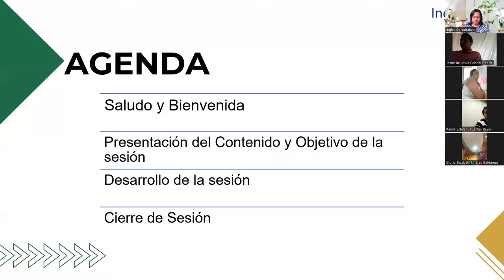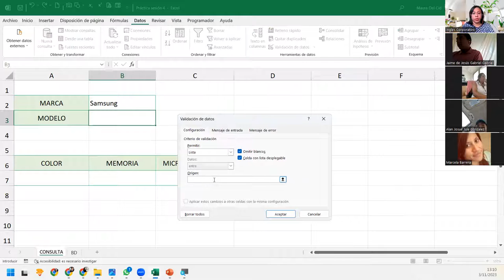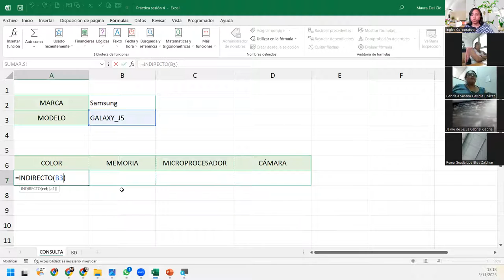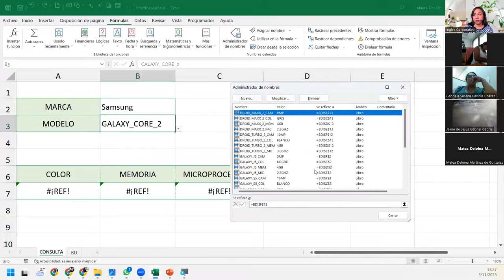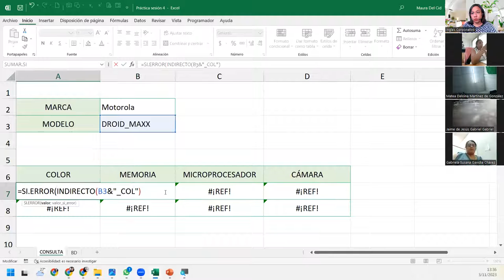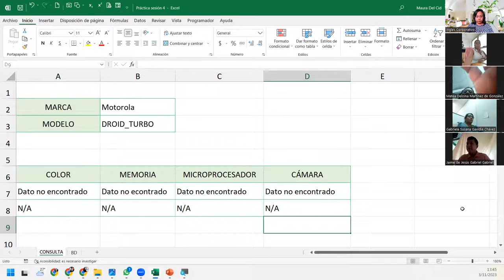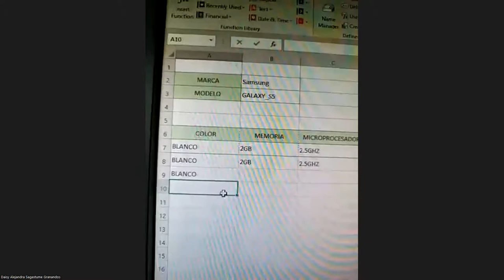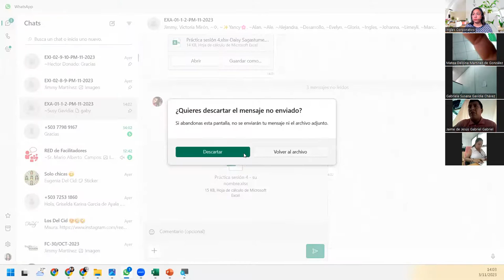SESIÓN 4 -03/11/23- EXA-01-1-2-PM-11-2023-DELCID-COMPARA DATOS CON FUNCION INDIRECTO Y CONCATENAR